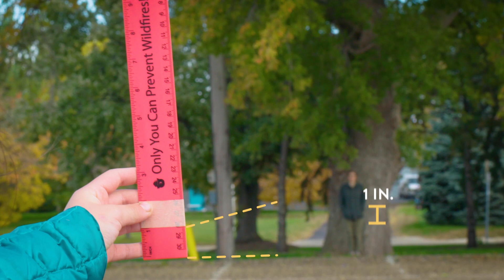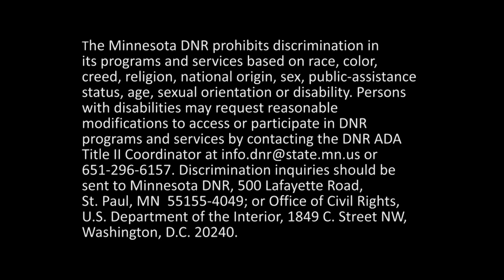How to Measure a Big Tree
Learn how to measure a tree’s circumference, height, and average crown spread for Minnesota’s Native Big Tree Registry program.